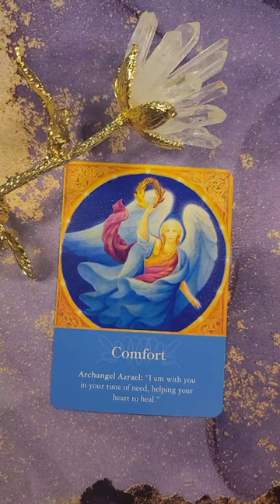Your feelings are valid 💜 Daily Angel Message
Tune in for a Daily Angel Messages, Archangel Messages, Psychic Readings and experience an enriching Oracle Card Reading with Angels.